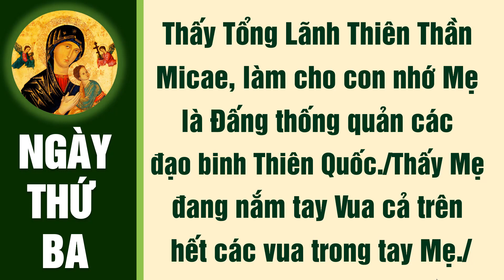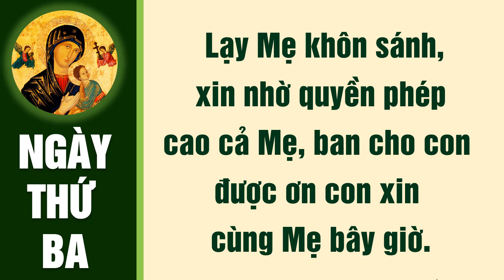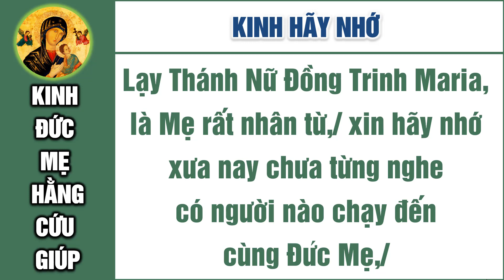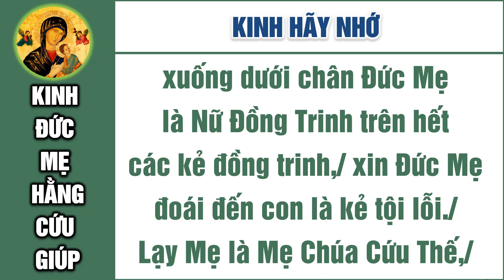20. NGÀY THỨ BA - TUẦN CỬU NHỰT KINH ĐỨC MẸ HẰNG CỨU GIÚP